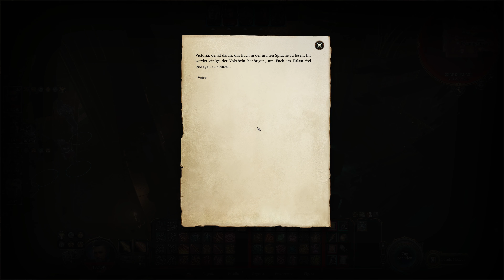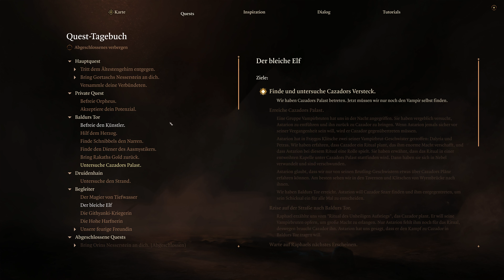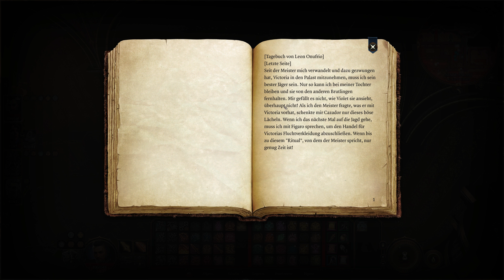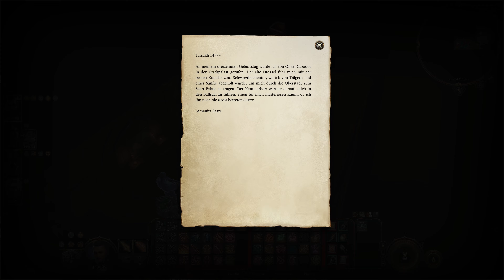Baldur's Gate III - 7000 Seelen - Wir räumen die Vampirbude auf! #120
Mein Equipment zum Aufnehmen & Streamen (Stand 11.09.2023)
Monitor1: LG Ultragear 27GR93U-B (4K)
Monitor2: LG Ultragear 27GR93U-B (4K)

Maus: Logitech G502Hero Lightspeed
Mauspad: Logitech Powerplay
Tastatur: Logitech G915 Lightspeed
Kopfhörer: Sennheiser RS175
Mikrofon: Shure SM7B
Mikrofonarm: Elgato Wave Mic Arm LP White
Mischpult: TC Helicon GoXLR

Meine Hardware:
Intel Core I9-13900KF
ASUS ROG Maximus Z790 Hero
ASUS ROG Strix GeForce RTX4080 16GB White Edition
Capture Card: Elgato 4k60 Pro
Festplatten: Samsung 980 Pro mit Heatpipe